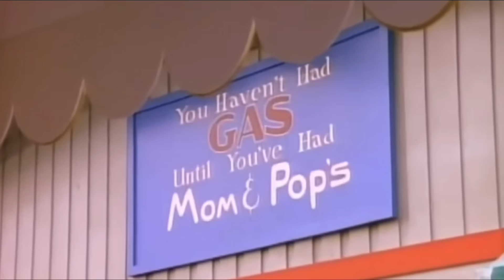Cyndi Lauper Filming Locations - Goonies R Good Enough Music Video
There was a two-part video shot for this song featuring World Wrestling Federation (WWF) pro-wrestlers "Captain" Lou Albano, "Rowdy" Roddy Piper, Wendi Richter, The Fabulous Moolah, The Iron Sheik, Nikolai Volkoff, Freddie Blassie and André the Giant (part 2 only); Steven Spielberg; David Wolff (Lauper's manager); The Goonies cast (except for Kerri Green, Anne Ramsey, Joe Pantoliano, Robert Davi and John Matuszak); and the then relatively unknown Bangles as a group of female pirates. Lauper's mother appears as "Catrina, Cyndi's mother" and the "sea hag".

Part 1 of the video debuted on MTV before The Goonies opened in theaters and Part 2 premiered on MTV after the movie opened. On the DVD of The Goonies, both parts have been spliced together to form one video with no chapter change in the middle of the two. Part 1 of the music video had an extended version released in Japan. The version included more commentary from the voice over during the opening sequence of the video and extended scenes inside the gas station and with the wrestlers. Part 1 of the video almost did not make it onto the DVD due to Warner Bros.' inability to find the broadcast master tape. Warner was ready to start pressing the DVD when someone at VH1 found an unused mastered broadcast copy of the tape that was sent to their network. In the nick of time, it was digitized and put on the DVD before pressing began.  The music video was shot on film, then edited and mastered on video tape for broadcast.